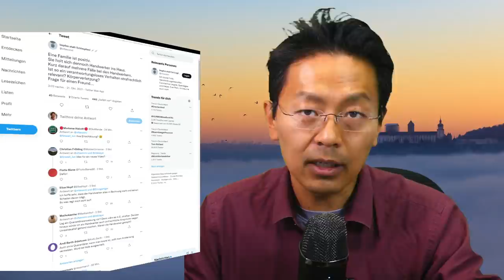Positiv geteste Familie holt sich Handwerker ins Haus, die sich daraufhin infizieren. Rechtslage?